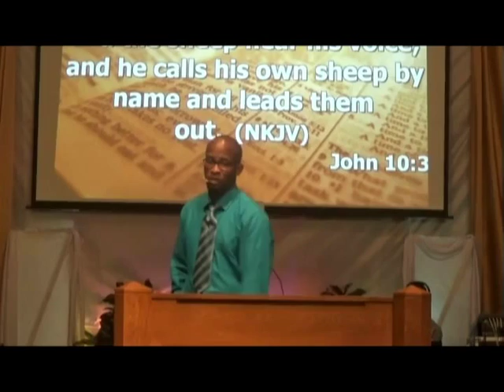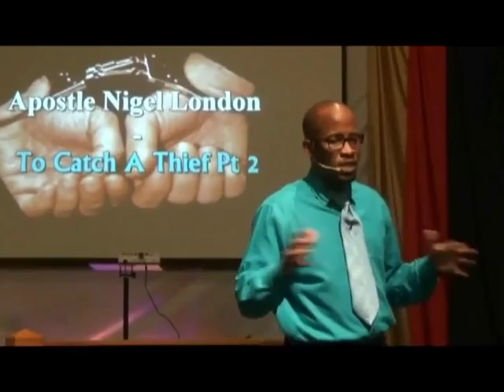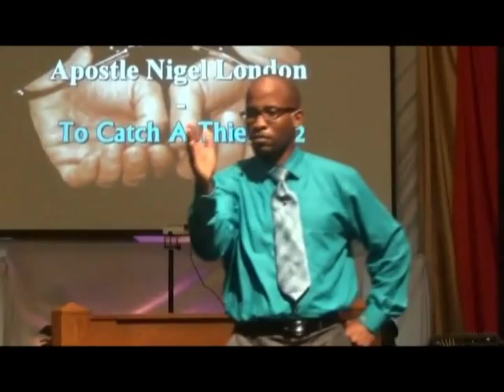Apostle Nigel London - To Catch A Thief Pt 2